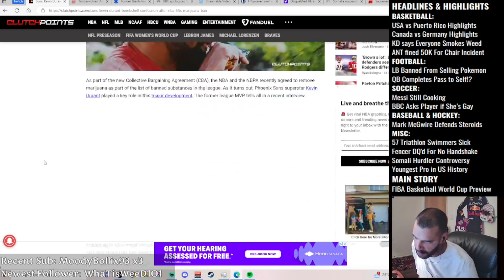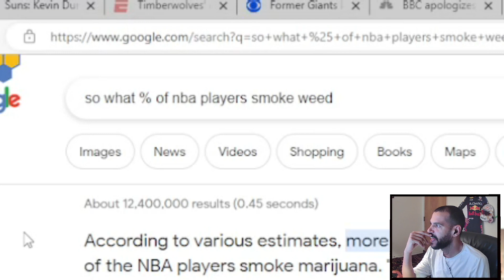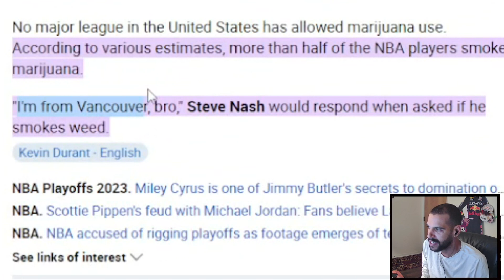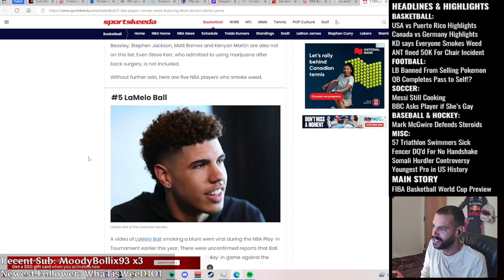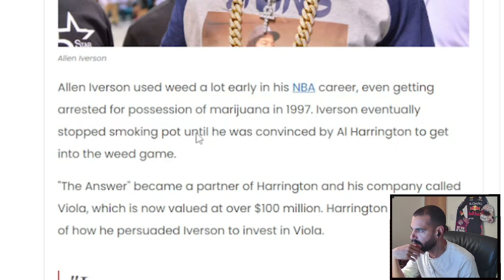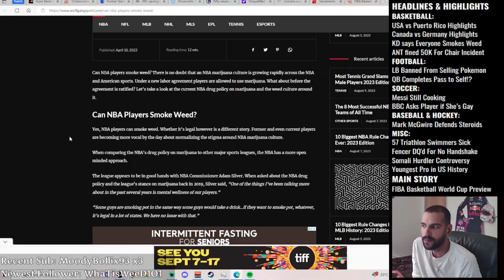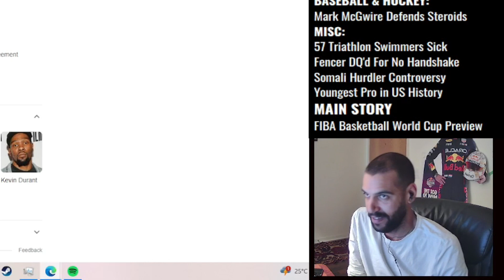How Many NBA Players Smoke? + NBA Legalizes It & Steve Nash LOVES Indica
The NBA has officially removed marijuana from the banned substances list - but what percentage of nba players actually smoke weed? 50%? 85%?

0:00-1:54 - Kevin Durant Convinced Adam Silver about Weed?
1:55-2:08 - What % of Players Smoke?
2:09-3:41 - Steve Nash on All the Smoke w/ Matt Barnes & Stephen Jackson
3:42-5:25 - 5 NBA Players You Didn't Know Smoke
5:26-6:13 - Al Harrington says 85% of Players Smoke